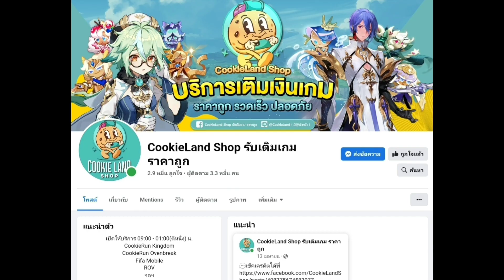เปิดepic Worldwide กับมือเปิดขั้นเทพ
เปิดepic Worldwids กับมือเปิดขั้นเทพ